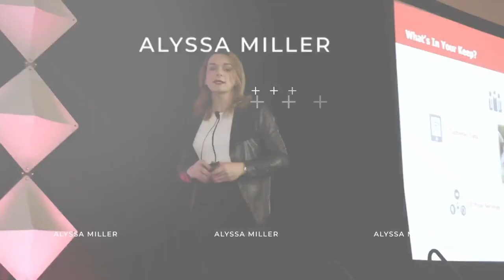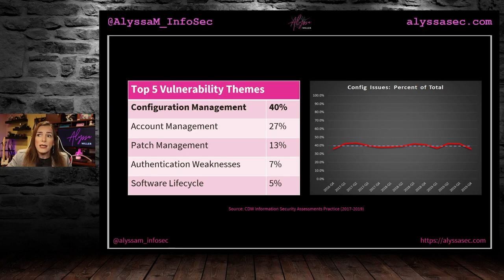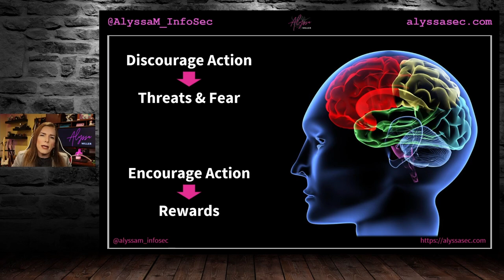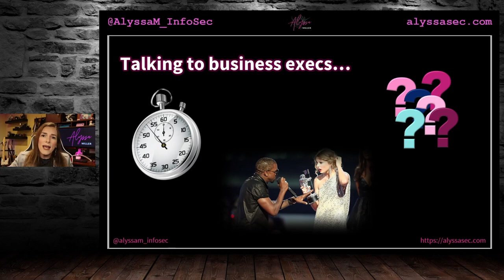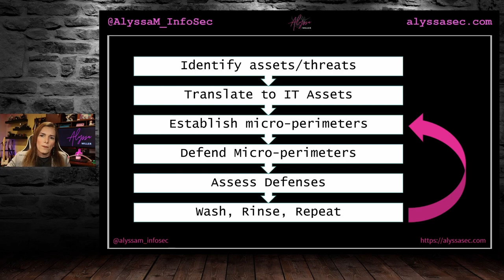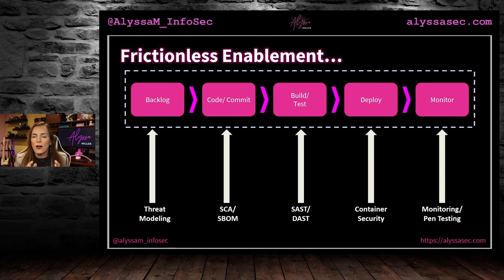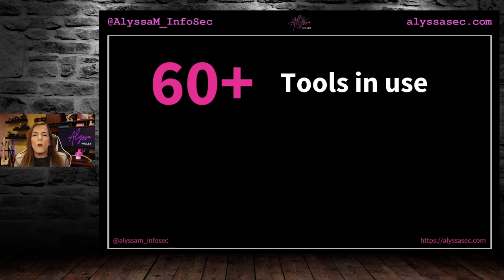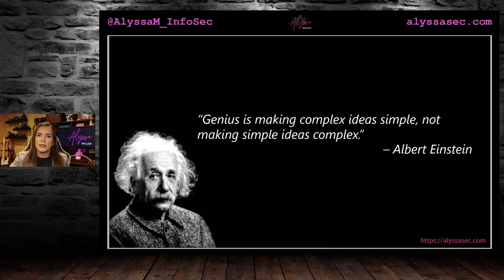Alyssa Miller - A Pitmaster s Guide To Practical Security Programs - Alyssa Miller [GRIMMCon 0x5]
What do great BBQ and good security design principles have in common? It turns out, quite a bit. Good BBQ requires a mix of certain unquestionable techniques and an artistic approach that each practitioner must bring to their unique situation and goals. This is also the case when it comes to designing and deploying security controls. However, just as some cooks ignore those proven techniques and end up ruining a good cut of meat, IT and security professionals also sometimes fail to follow foundational best practices when architecting security solutions. This results in vulnerabilities and eventually breaches of those environments. This session will take lessons from good BBQ techniques and apply them to our security architecture. We'll examine five rules all good pitmasters swear by and see how those same concepts can form a framework of security defense design that eliminates common pitfalls. By the end of this talk, you'll not only have gained practical knowledge for improving the defensive posture of your IT systems, you'll also be better equipped to smoke a killer brisket!

About Alyssa:
Hello from Houston! I literally woke up last year and decided I wanted to officially work in the Cloud as an Engineer and rekindle my love for Tech when I was a child. In my off time, I spend time with my family and friends, help people get into Tech through and other organizations I volunteer with, and explore the world.